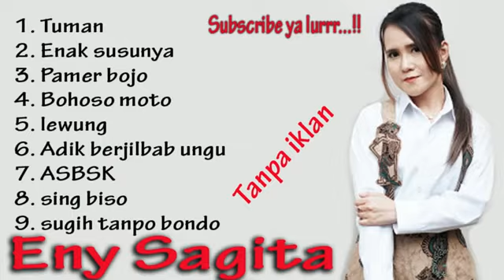Lagu dangdut terbaik Tuman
Lagu dangdut terbaik,
Lagu dangdut terbaik, tuman, bohoso moto, pamer bojo